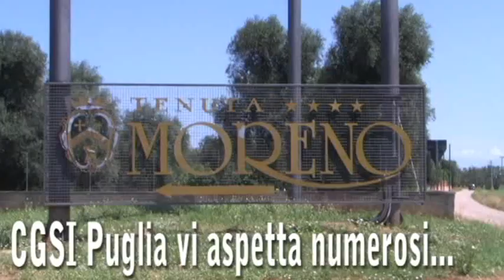CGSI Puglia - 5°Incontro Regionale CGSI Puglia